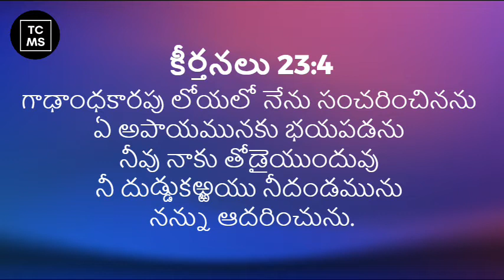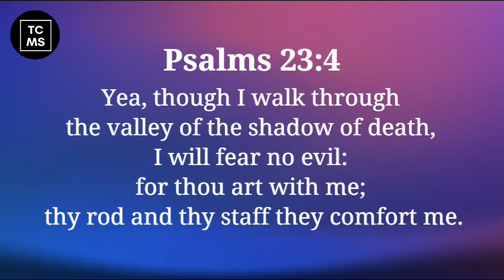God's Word For You - 07.06.2021 | TCMS